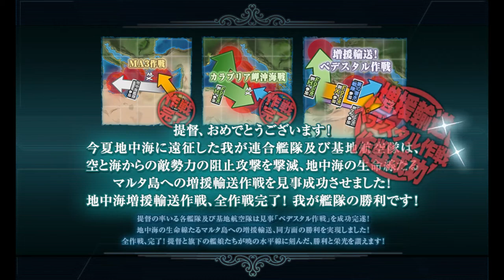Kantai Collection Summer Event 2021: E-3 Normal Final Dance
I definitely shouldnt be doing these on normal but its always been my goal to prioritize having every ship over hard mode completion.